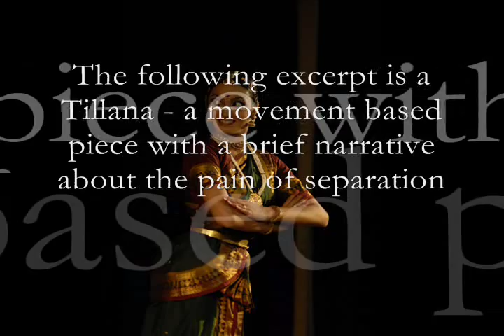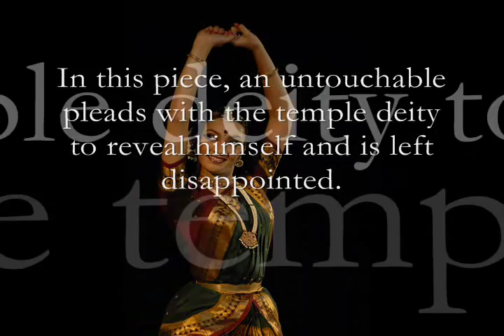Aranyani's Bharatanatyam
Promotional Video 1